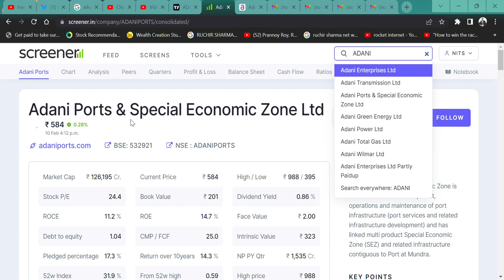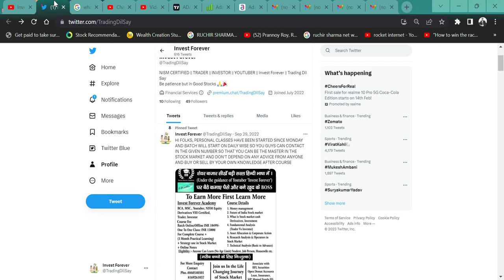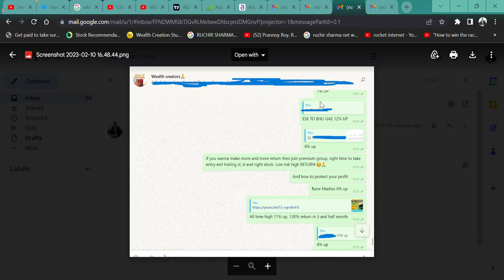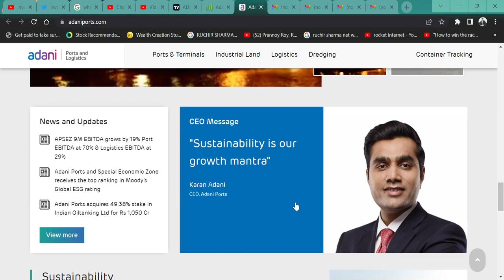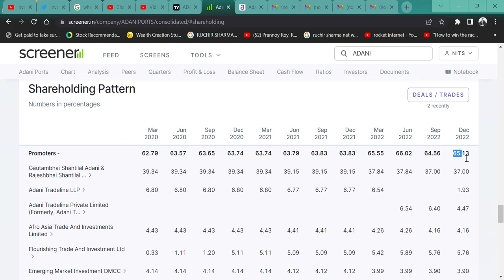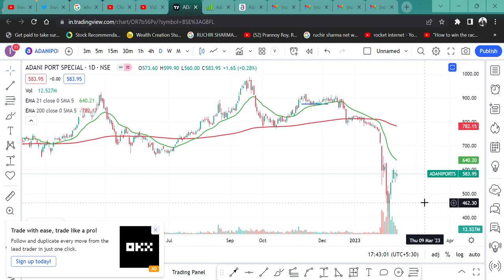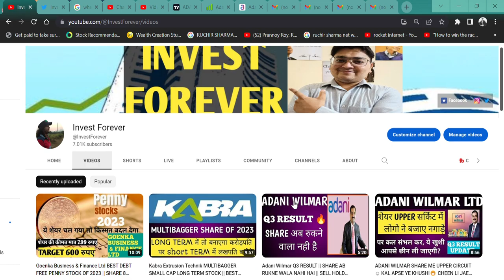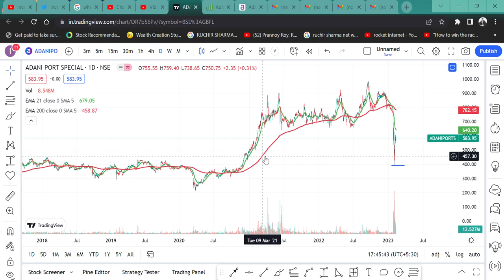Adani Ports STOCK TARGET 1000 RS OR 200 RS || Q3 RESULT SCAN FUNDAMENTAL AND TECHNICAL ADANI NEWS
HI,

ADANI PORTS Q3 RESULT ALIVE THE STOCK AGAIN BUT WILL THE STOCK REACH AT 1000 RS OR 200 THAT IS THE QUESTION. WATCH THE VIDEO TO KNOW MORE?

Adani Ports WILL FALL?
Adani Ports GOOD RESULT,
is Adani Ports in asm list,
will Adani Ports price increase,
why Adani Ports Extrusion share falling,